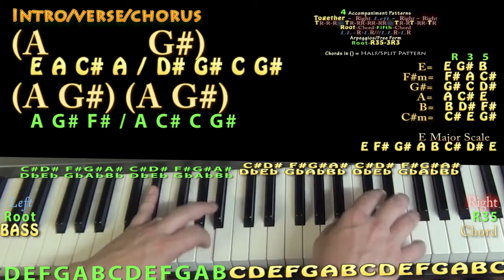That Part (Schoolboy Q) Piano Lesson Chord Chart